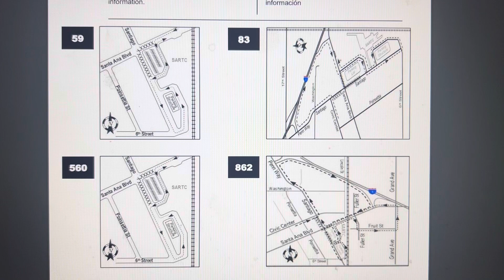The detour maps of OCTA Routes 59, 83, 560 and 862